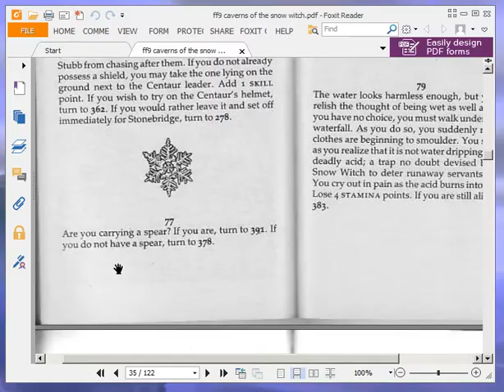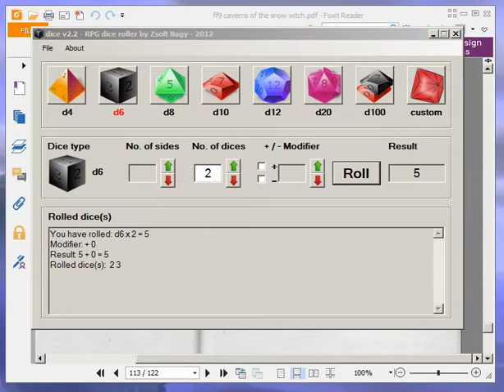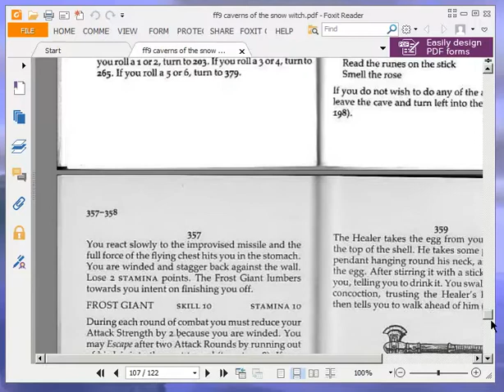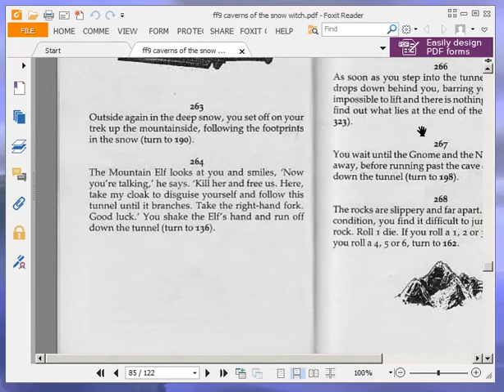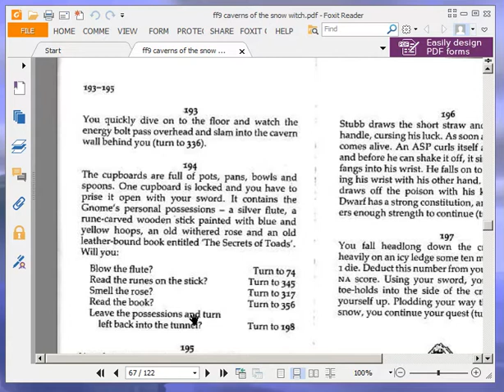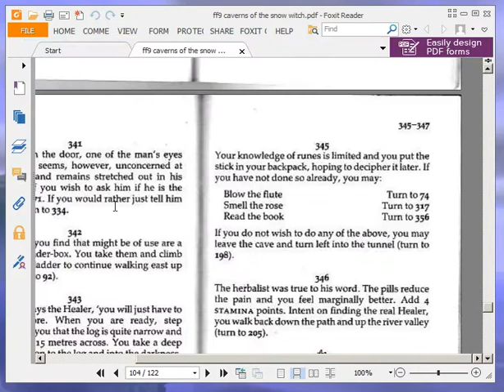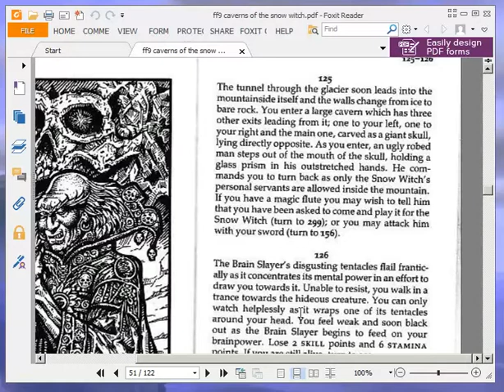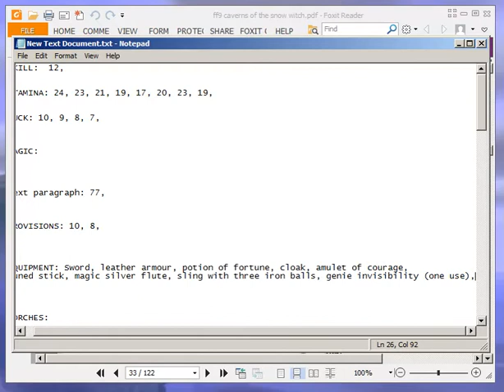Let's Play Caverns of the Snow Witch (Fighting Fantasy Game Book) Part 2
A playthrough with commentary (and narration) of the Fighting Fantasy Game Book Caverns of the Snow Witch by Ian Livingstone. Part 2.